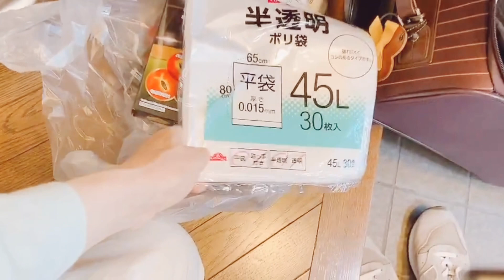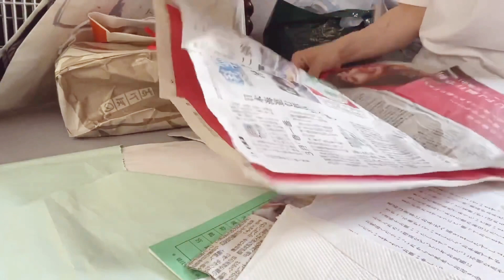#27 【予告付き】ゴミ出し損ねても、目指せYouTuber！グーグルフォト自動作成の今後の予告動画付。アラフィフ専業主婦かつ自己流ミニマリストりあるの実家の片付けVlog＆捨て活ドキュメンタリー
いきなりですが、Twitterでの私の呟きを転記→

あのね、毎日毎日、わんさか動画がたまってくの。
実家の片付け動画。
毎日投稿しても追いつかないくらいなの。
録画しまくってるから。
編集適当で1日2投稿くらいしたろかな？思うんだけど、ウザイよね？
登録者数減るかな？w
でもストックしとくのもストレスだし、1日1投稿はやりたいんだけど、あかん？www

少数派の方の優しいお言葉を間に受け、編集サボりめで毎日投稿頑張ってみます。YouTubeチャンネル りあるの流儀 REAL STYLE 実家の片付けシリーズ 毎日投稿 本日よりスタートです♪
マジか！って驚いてるのは、当の本人だったりするwww
では、数日前から編集途中の5日目①を今から仕上げます(ง •̀_•́)ง

自己流ミニマリスト りある です。
自己流のミニマリズムをリアルにお届け。
当チャンネルは、あなたとともに楽しみながら作り上げていくチャンネルです。

＃27 実家の片付け5日目①
やっとこ5日目です。
今回はまだ編集入れていますが、明日からのはあまり修正に時間をかけないで投稿していくつもりです。
なんせめちゃくちゃ動画が溜まっているので。
最後につけた予告編は、グーグルフォトが連日勝手に作ってくれるムービー？が面白かったので、つないでつけてみました。
おまけとしてお楽しみください。

４LDKごみ屋敷を、自己流ミニマリスト かつ アラフィフ専業主婦が、たった一人でお片付け！
本日も、毒舌 痛快 むしろおしゃべりメインの りあるの実家の片付け。

考え方や やり方は人それぞれ。
皆様はお好きなやり方で！
私のやり方が少しでも参考になりましたら幸いです♡

さあ、一緒に毎日投稿に付き合って♪

よろしかったら、次回も遊びにいらしてくださいね！